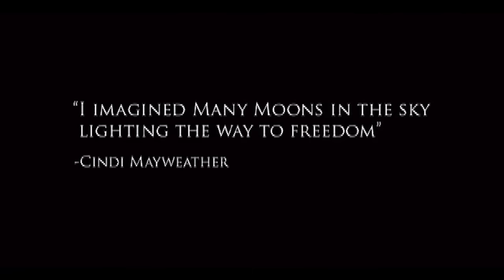Janelle Monae: "Many Moons" Official Short Film (HD)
BEYOND!!!
(HD)